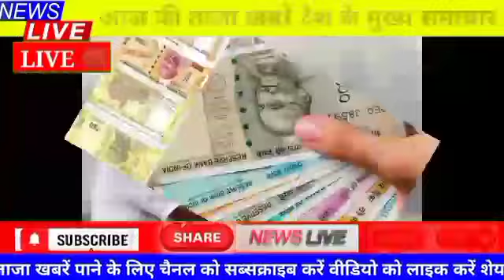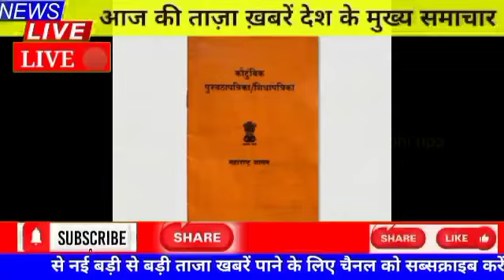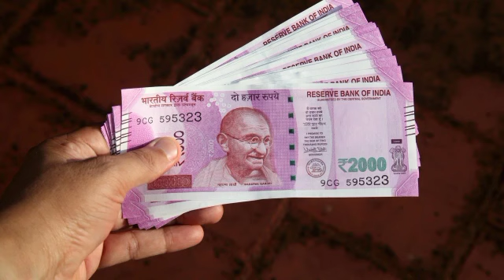6 अक्टूबर 2023 आज की सबसे बड़ी खबर | देश के मुख्य समाचार | 6 October Aaj ki taaja khabren PMModi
6 अक्टूबर 2023 आज की सबसे बड़ी खबर | देश के मुख्य समाचार | 6 October Aaj ki taaja khabren PMModi

सभी महिलाओं के लिए मैं बड़ी खुशखबरी

today_braking_news headlines

today breaking news आज 4 अगस्त 2023 का मुख्य समाचार PM Modi news GST SBI petrol gas Geo 4 अगस्त 2023 आज के मुख्य समाचार nonstop news

today braking news 4 अगस्त 2023 आज के मुख्य समाचार pmmodinews GST petrol gas jio today breaking news 4 अगस्त 2023 के मुख्य समाचर pm modi news GST SBI gas jio
today_braking_news_आज_के_मुख्य_समाचार_4_अगस्त_2023_आज_की_ताज़_ ख़बरें

desh ke mukhya samachar
today braking news
nonstop news today braking news

aaj ki Sabse badi khabar
today braking news
news Hindi
news Hindi 2023
desh ke mukhya samachar 2023
braking news
braking news Hindi
Hindi news 2023
pm modi today news
pm Modi news 2023
4 August 2023 Aaj ki Sabse badi khabar
4 August 2023 today braking news
nonstop news
SBI gas cylinder news
GST SBI gas petrol nonstop news
today braking news 2023
today news Hindi 2023pm modi gu Dr Dr Dr

Sonia Gandhi aaj ki Sabse Badi khabar
aaj ki taaja khabren Soni Rahul

today braking news Hindi
aaj ki Sabse badi news
braking news Hindi
Braking news aaj ki Sabse badi khabar

देश के मुख्य समाचार
आज की ब्रेकिंग न्यूज़
देश के मुख्य समाचार 2023
आज की ब्रेकिंग न्यूज़ हिंदी

Aaj ki braking news
ttaja news Hindi
ttaja news
pm Kisan Yojana
pm modi today braking news

today news
aaj ki taaja khabren 28 July
28 July 2023 Aaj ki Sabse Badi khabar
28 July 2023 news

today news
Aaj ki taaja news
today news
today news
news Hindi

28 July 2023 Aaj ki Sabse Badi khabar
28 July 2023 Aaj ka mukhya mantri
28 July 2023 news
Desh ke mukhya

BPL ration card today news
ration Card new
ration card walon ke liye badi khushkhabari
ration card today
ration card today news
BPL ration card
ration card
BPL ration Card new
ration kab milega
free ration kab tak milega
Hari ration card
free ration update
kab milega
free gas cylinder kab milega
free gas cylinder kab milega 2023
free gas cylinder raksha Bandhan news
rakshabandhan free gas cylinder
ration card news
ration kab tak aata hai
harirasan today news Hindi
LPG gas cylinder today news
LPG gas cylinder Aaj ki taaja
free LPG gas cylinder kab milega
LPG free gas cylinder kab tak aaega
free gas cylinder today news
free gas cylinder aaj ke mukhya samacharti
free gas cylinder raksha Bandhan today news
PM Modi news
Modi news
pradhanmantri Modi news
pradhanmantri today news Hindi
pradhanmantri today news Aaj ki Sabse
pradhanmantri aaj ki taaja khabar
Aaj ki taaja khabren
aaj ki taaja khabar news
ration card Yojana
ration card walon ko milega paisa
ration card news
15 August 2023 Aaj ki Sabse badi khabar
15 August 2023 Aaj ki Sabse badi khabar
15 August 2023 taaja khabren
15 August 2023 news
15 August 2023 ration card news
15 August 2023 LPG gas cylinder news